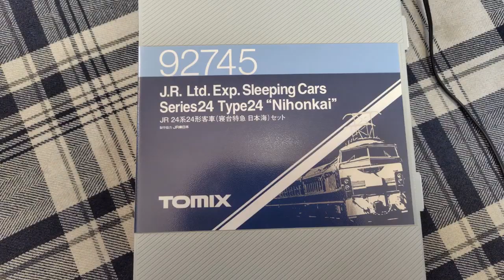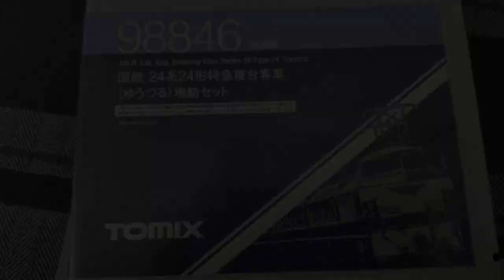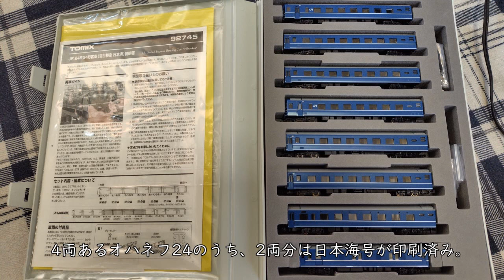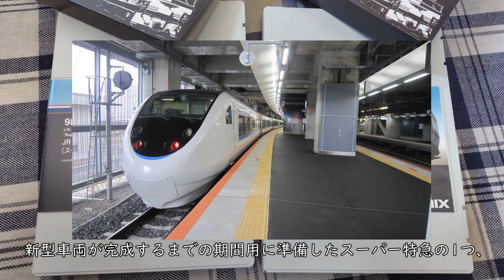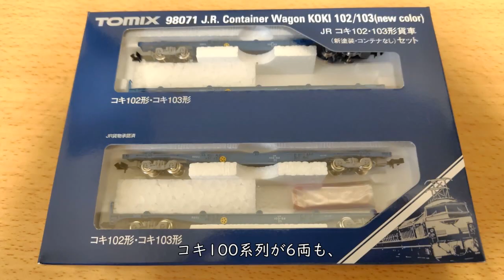【Nゲージ】2024年夏の鉄道模型新車導入報告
今月の鉄道模型動画は、うp主がこの夏に導入した車両の紹介と、自宅での走行風景です。
N scale railway models.